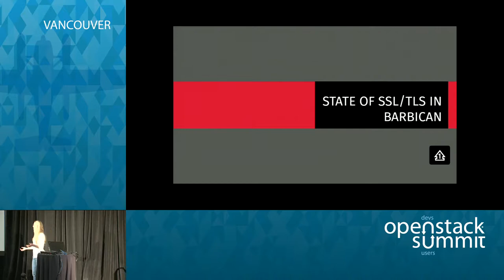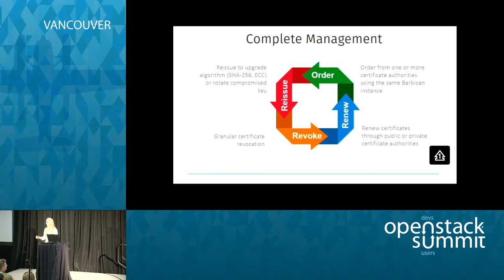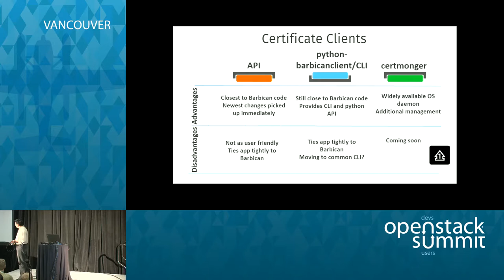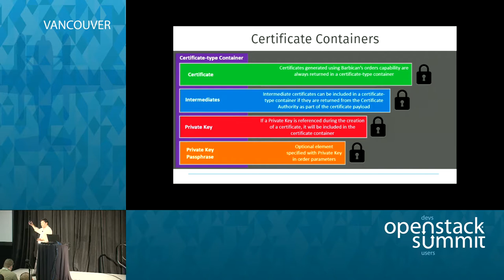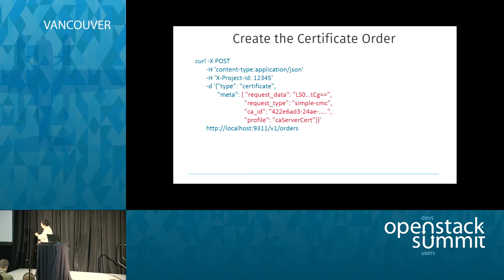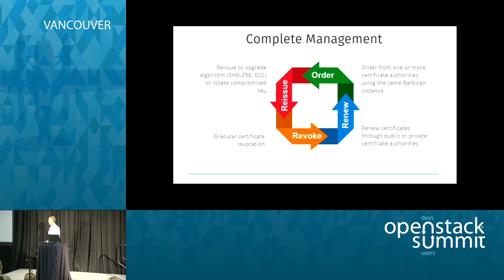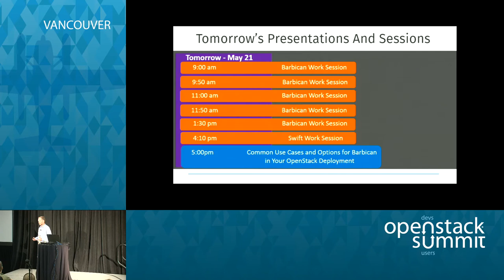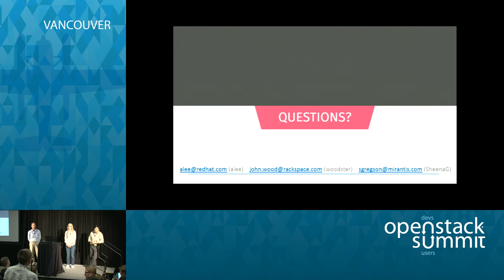State of SSL/TLS in Barbican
Provisioning SSL/TLS within Openstack requires the generation of x509 certificates. This includes the generation and escrow of asymmetric key pairs, issuing signing requests to a certificate authority and retrieving the issued certificates. The Barbican Key Manager will provide capabilities to do all of those operations through its Orders interface.

In this presentation, we will share the current and future state o…Full session details